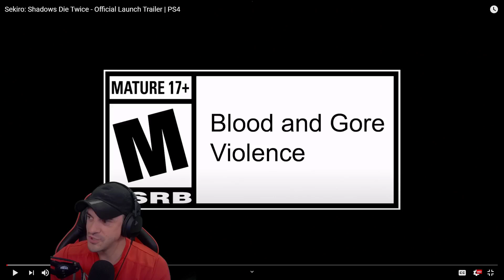SEKIRO Gameplay Trailer Reaction... 😁